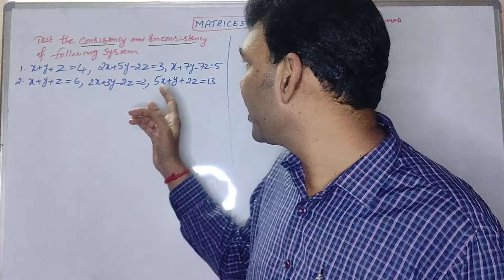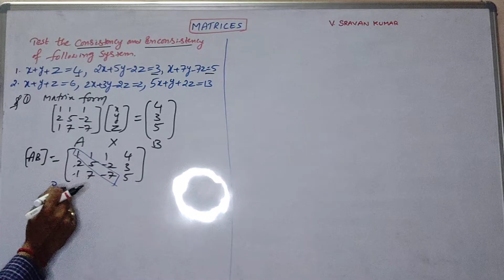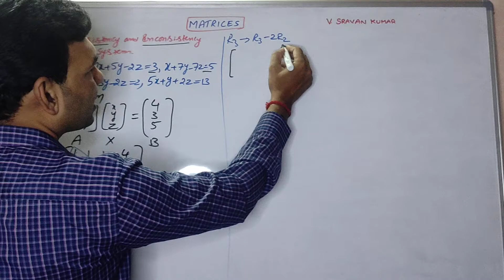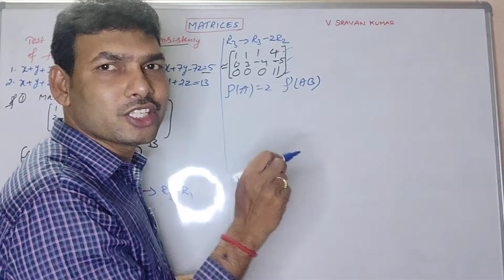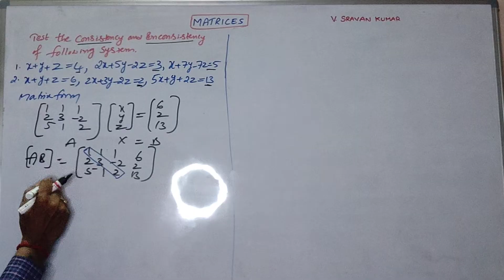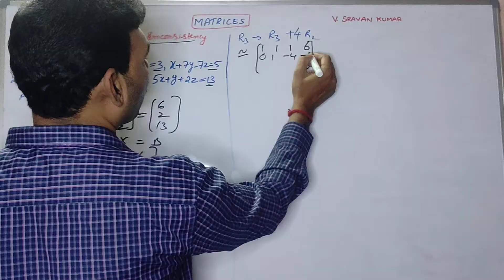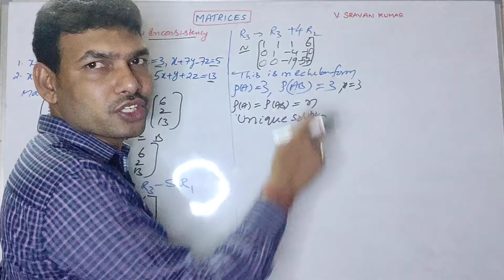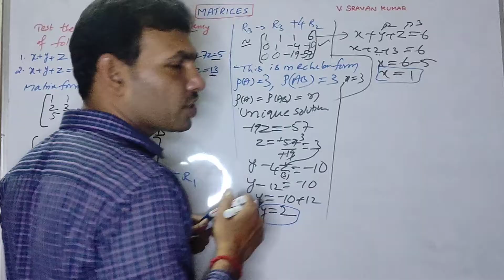Problems on Consistency and inconsistency of non homogeneous system of linear equations in telugu